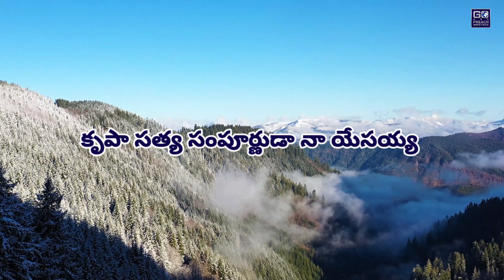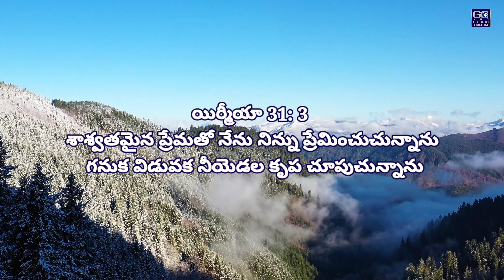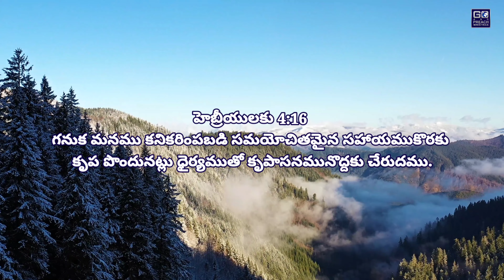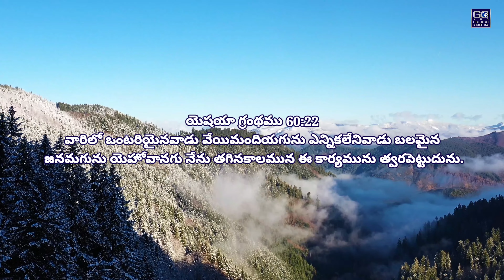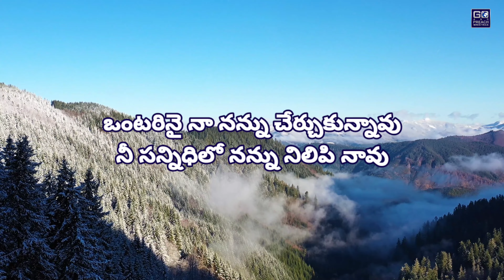కృపా సత్య సంపూర్ణుడా నా యేసయ్య Slow version || New Telugu Christian Worship Song. 2022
Cm
 కృపా సత్య సంపూర్ణుడా నా యేసయ్య

 నా జీవిత కాలమంతా నిన్ను ఆరాధిస్తాను "2"

నా యేసయ్యా నీకే వందనం...

 1. శాశ్వతమైన నీ ప్రేమతో నన్ను ప్రేమించిన నా యేసయ్య "నా యేసయ్యా"

 2. ఎనలేని నీ కృప నాకు చూపి నావు ఎన్నడు మరువనీ నా యేసయ్య "నా యేసయ్యా"

3. ఒంటరినై నా నన్ను చేర్చుకున్నావు నీ సన్నిధిలో నన్ను నిలిపి నావు "నా యేసయ్యా"

ఈ పాటకు : రచన, స్వరకల్పన, గానం చేసిన వారు : అనిల్ నేతల గారు.